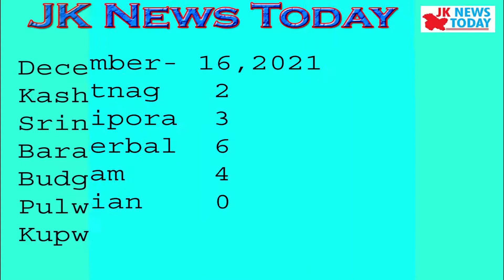5 Corona deaths in J&K | JK News Today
5 Corona deaths in J&K | JK News Today